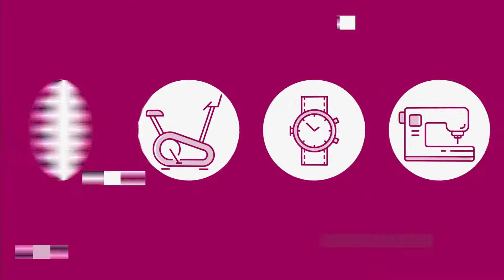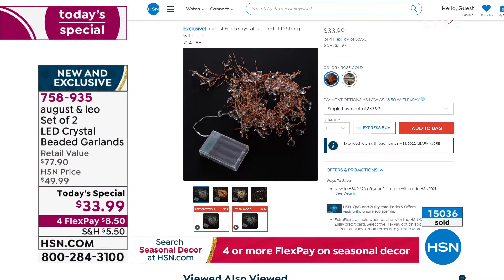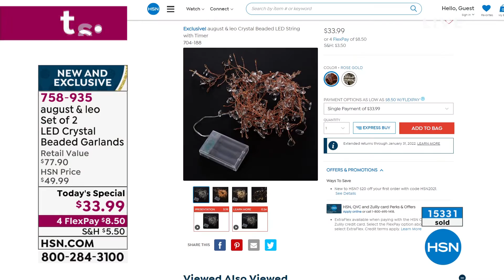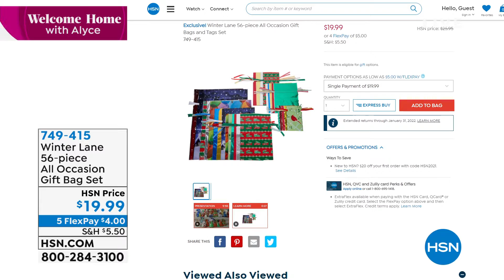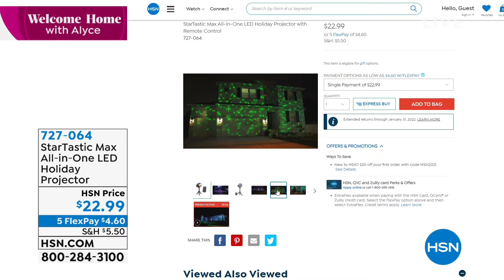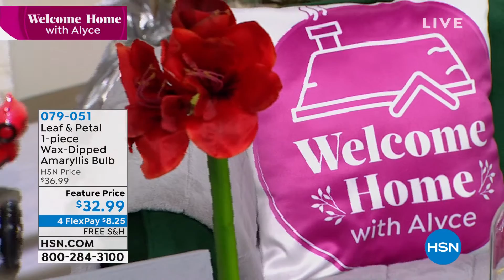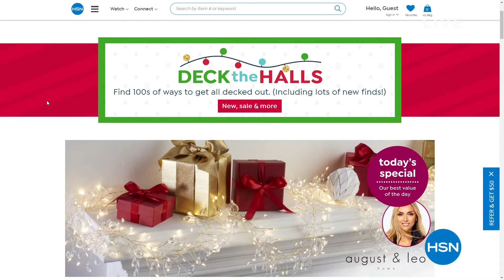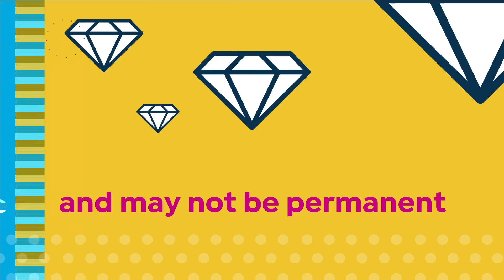HSN | Welcome Home with Alyce - Let's Decorate for The Holidays 11.02.2021 - 10 AM